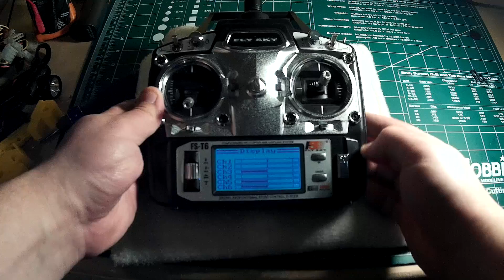FlySky FS-T6 modifications three position switches and lipo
Videos describing the modifications I've made to my FlySky FS-T6 transmitter:

Added three position switches in place of the two position ones, using the potentiometer connections. Also added a LiPo connector to the battery bay to use a 3S transmitter battery instead of AA's.

Three position switches used:
Also needed are 4, 2.7k resistors; red, violet, red color code.

LiPo used: